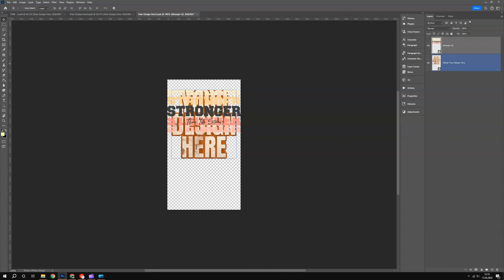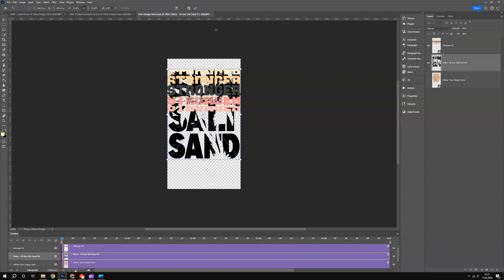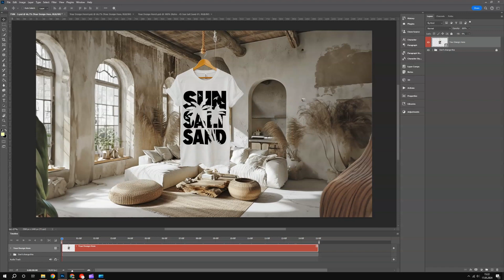Bella Canvas 3001 Video Mockup | White T-shirt Video Mock Up | Photoshop Smart Object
Bella Canvas 3001 White Tshirt Video Mockup, Shirt Mock Up, Photoshop Smart Object, Digital Download, White Video T-Shirt Mockup Psd

This mockup is great for showcasing your t-shirt designs. Using a video mockup instead of a fixed mockup will make your designs attract more attention. Especially if you sell on Etsy, you know that listings with videos sell better than others. That's exactly why the video duration was set to 15 seconds.

The mockup has 2K resolution. It is 2560 x 1440 pixels. You can export your video as either 2K or FHD.

All you have to do is place your design in the Photoshop project and save it. Everything will occur spontaneously. You can visit my Youtube channel for detailed video. You can find the details on how to do it in the list photos.

If you want, you can stop the video wherever you want and save a single-frame image.

It only works with Photoshop.

There will be no watermark or logo on the file you purchased.

There is no usage limit.

You can find the operating instructions in the listing photos.

Requires basic Photoshop knowledge.